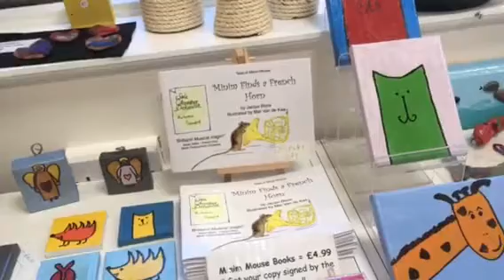Piccolos And Twig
arts and crafts Wrexham